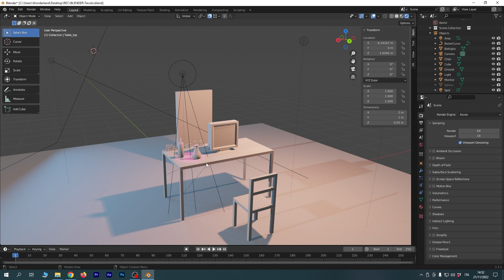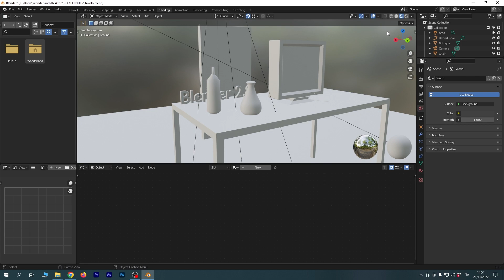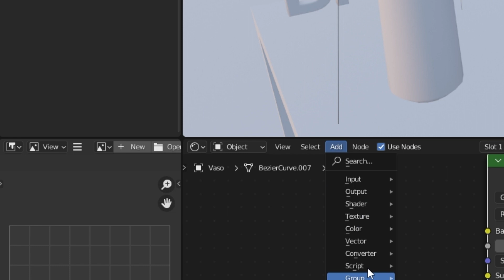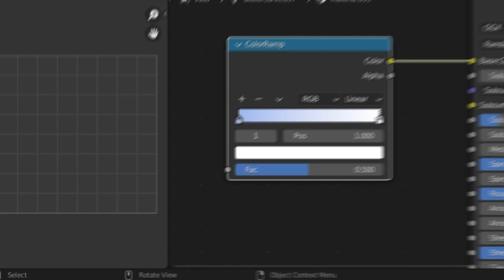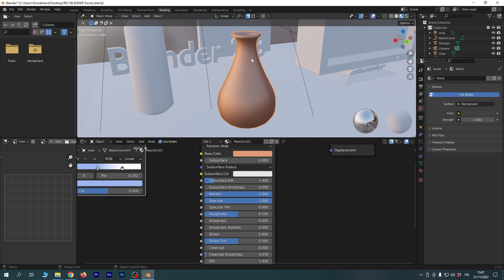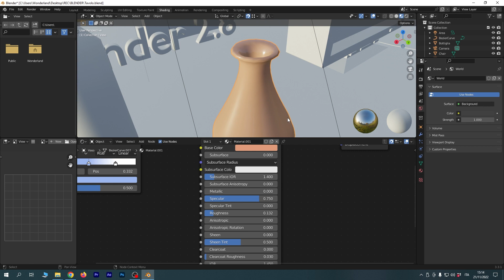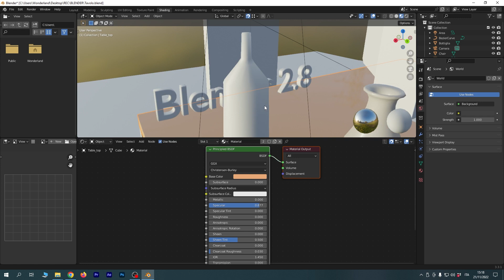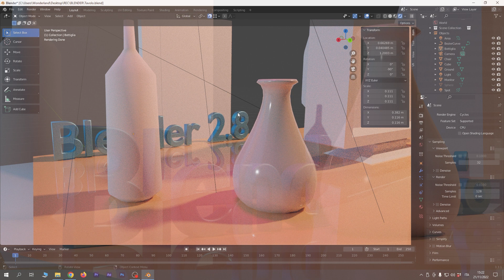Blender - Shaders: creare materiali da zero per principianti (Tutorial ITA)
TUTORIAL: In questo tutorial vedremo come creare un materiale partendo da zero in Blender. In particolare vedremo come usare lo shader editor per creare alcuni materiali e come applicarli ai nostri modelli 3D, per poi visualizzarli correttamente nel nostro render finale.

00:00 Shader e Materiali in Blender
00:42 Cosa è uno shader (o materiale) in Blender?
01:10 Come creare un materiale (shader) in Blender
02:03 Cambiare l'HDRI di sfondo in Blender
02:33 Aprire lo Shader Editor in Blender
03:00 Creare un nuovo Materiale in Blender
04:27 Come funziona lo shader editor a nodi in Blender
04:49 Creare un materiale di base col noso Principled BSDF
05:13 Cosa è il Base color in Blender
05:53 Aggiungere un nuovo nodo allo shader in Blender
07:46 Scollegare un nodo in Blender
08:27 Che cosa è il Metallic nello shader in Blender
09:16 Che cosa è lo Specular nello shader in Blender
09:46 Materiali, luci e HDRI in Blender
10:17 Cosa è la Roughness in Blender
10:54 Cosa è la Normal in Blender
11:29 Cosa è l'Emission in Blender
12:02 Creiamo un materiale che simuli la ceramica in Blender
13:08 Rinominare un Materiale in Blender
14:23 Creaimo un Materiale Metallico in Blender